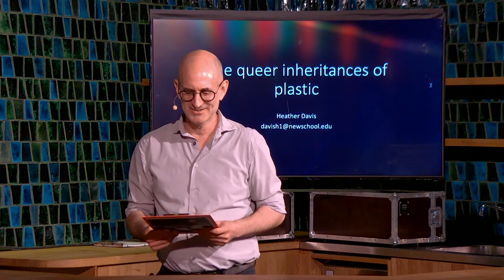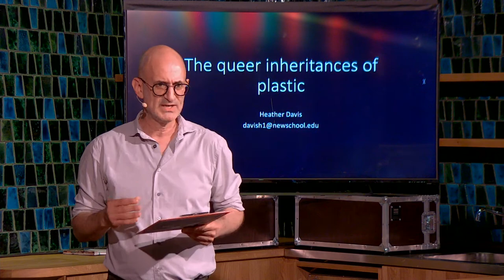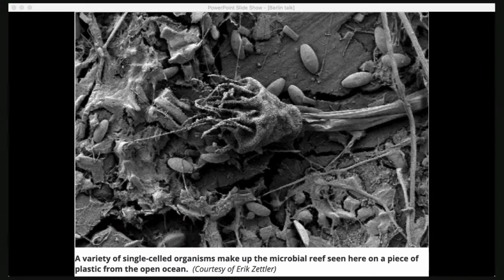The Garden. Cinematics of the Soil | Talk: Nature Is not Natural. With Heather Davis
Heather Davis (digital) on the queer legacies of plastic. Moderation: Marc Siegel

Nature Is not Natural. AIDS, Collectivity, Radioactivity – Marc Siegel and international guests critically return to the local contexts of Derek Jarman's work and his film "The Garden" (1990) to work out their relevance to a contemporary global situation. The discussions take us from AIDS to COVID; from a threatening nuclear power plant hovering over queer performances taking place in and around a beautiful, barren garden, to the environmental disaster that is a dangerous horizon of our present; and from collectivity around AIDS activism to collaboration and collectivity in art and activism today. The discussions will take place in the bar of Betonhalle. Live visitors are also welcome.
An event in the context of the exhibition "The Garden. Cinematographies of the Soil", from 22.7.–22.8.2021 at silent green, Betonhalle.

THE GARDEN. CINEMATICS OF THE SOIL aims to develop new forms of image production with and for the earth, telling of its cycles of creation and decay, its resilience and capacity for healing.

With: Derek Jarman, Mareike Bernien and Alex Gerbaulet, Dagie Brundert, CHEAP Art Collective, Peter Cusack, Inas Halabi, Philip Scheffner, Kerstin Schroedinger and Oliver Husain, Howard Sooley
Club des Femmes (So Mayer, Selina Robertson), Heather Davis, Peter Fillingham, Bishnupriya Ghosh, David Lewis, Bhaskar Sarkar, Annie Symons, Alexandra Symons Sutcliffe, Mary Katharine Tramontana, Simon Fisher Turner Rehana Zaman and Ed Webb-Ingall
With the support of Amanda Wilkinson Gallery, James Mackay and Keith Collins Will Trust.

THE GARDEN is a project by silent green Film Feld Forschung gGmbH. The film programme takes place in cooperation with Arsenal – Institute for Film and Video Art

Artistic direction: Bettina Ellerkamp, Jörg Heitmann, Stefanie Schulte Strathaus
Curator talks: Marc Siegel
Project management: Bettina Ellerkamp, Linda Winkler
Production Events Programme: Merlind David
Communications: Hannah Osenberg
Design: José Délano
Technical directors: Christoph Andrich, Jonas Hinz, Kay Bennet Kruthoff
Exhibition construction: Simon Vierboom

Funded by the
German Federal Cultural Foundation

Funded by the Federal Government
Commissioner for Culture and the Media

Presented by
SIEGESSÄULE

Media partner
taz

derFreitag